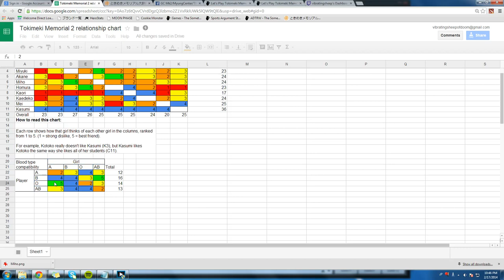Let's Play Tokimeki Memorial 2: Character Creation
In this first video portion of Tokimeki Memorial 2, we create a new Goon to play with.

This is part of Vibratingsheep's Let's Play of Tokimeki Memorial on SomethingAwful, which you can read